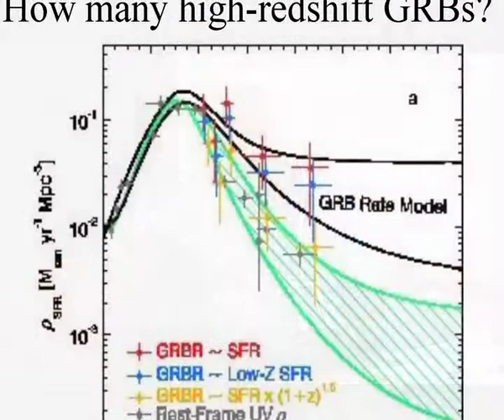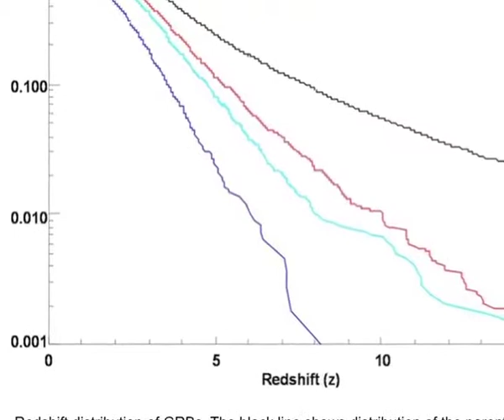Anatoli Iyudin Interview (Extreme Universe Laboratory, SINP MSU)